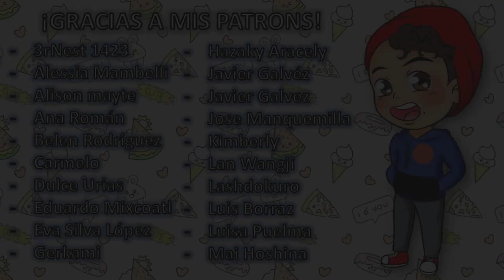LOS PREPARATIVOS DEL FESTIVAL || BOKU NO HERO ACADEMIA 4 || Reacción episodio 19